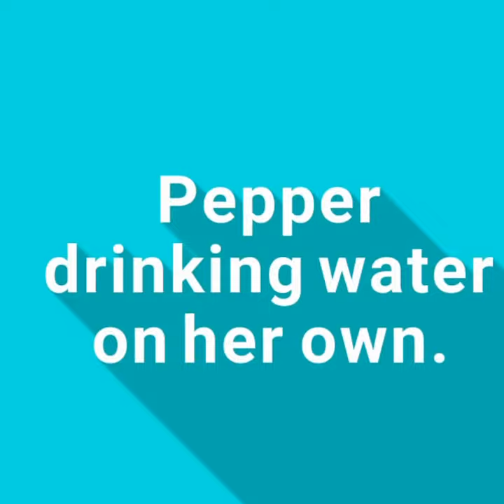Pepper the African Grey parrot drinking water with her own cup. SUPER CUTE!